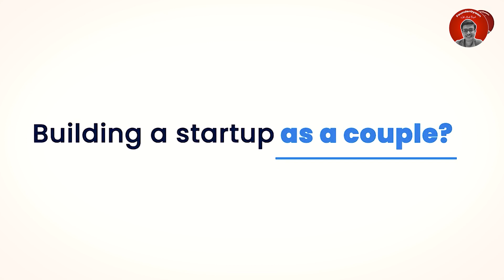Can a couple become successful if they start a business together? FounderGyaan Clips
📌{FULL VIDEO} How This Couple Built A ₹250 Cr Business By Selling Samosa In Just 7 Years!

▶How This Man Built India's Biggest Burger Business From Selling Burgers In A Store In London!